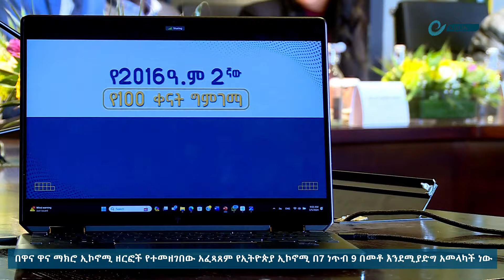በዋና ዋና ማክሮ ኢኮኖሚ ዘርፎች የተመዘገበው አፈጻጸም የኢትዮጵያ ኢኮኖሚ በ7 ነጥብ 9 በመቶ እንደሚያድግ አመላካች ነው